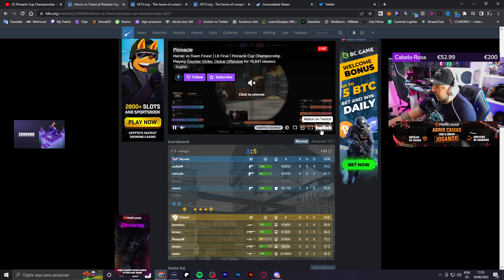HEROIC VS FINEST - VERTIGO (MAPA 2) (MD3)(PTBR) - PINNACLE CUP CHAMPIONSHIP 2022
PINNACLE CUP CHAMPIONSHIP 2022 - PTBR

FINEST VS HEROIC

MAPA: VERTIGO

DATA: 10/06/2022